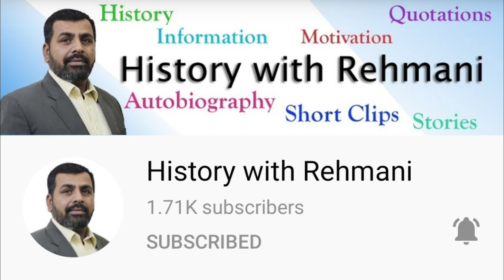Nawab Muzaffar Khan Shaheed - Our Hero - Not Ranjeet Singh | Waseb Rang Ep 61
We make videos about History, Culture, Religion, Politics, Autobiographies, and Historical Places
of 'Waseb' including areas of Southern Punjab, Multan, Bahawalpur, D.G. Khan, Lodhran, Khanewal, Vehari, Pak Pattan, Bahawalnagar, Rahim Yar Khan, Rajanpur, Muzaffar Garrh, Layyah, Jhang, Mianwali, Sahiwal, etc etc.